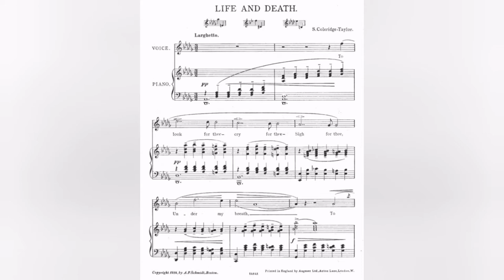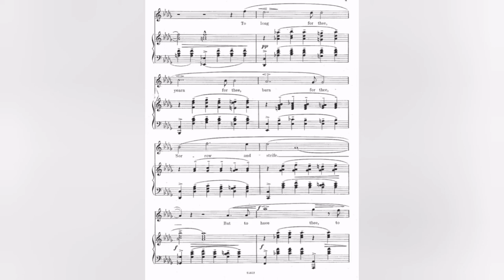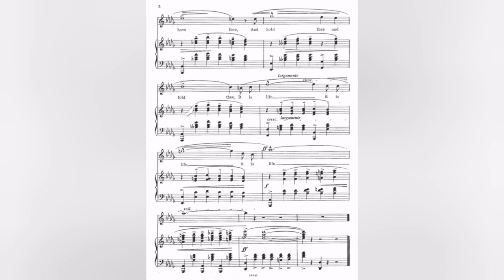Samuel Coleridge-Taylor - Life and Death | Sheet Music. Score